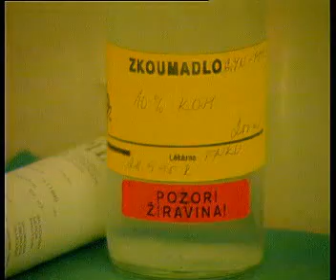Hermafrodit - Za poševní stěnou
Behind the Wall of Vagina